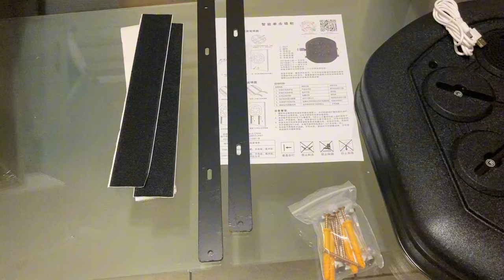Como usar Boxing Machine o máquina de Boxeo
Como usar la máquina
1 conectar el cargador a la corriente por 5 minutos ya que viene cargada
2 presionar el botón rojo por 3 segundos y la Boxing Machine comenzar  a funcionar
3 puedes descargar la aplicación que trae el manual  a través de código qr, la aplicación es solo contador de golpes.
4 la música funciona a través de Bluetooth y puedes conectar tu música favorita.
5 debes presionar tres veces para solo dejar las luces en funcionamiento
6 cuando comience la música, comienza a entrenar,
7. Disfruta con amigos a la hora de practicar la Boxing Machine